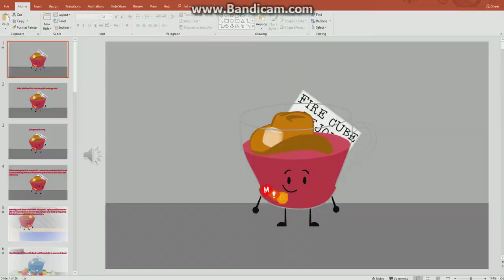how to hide from the police